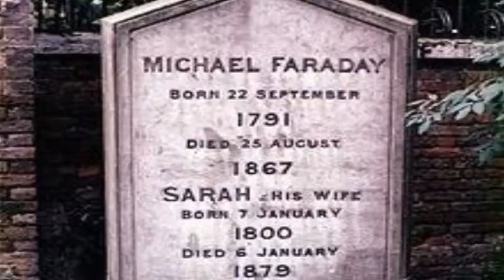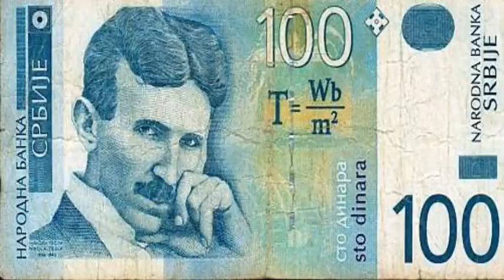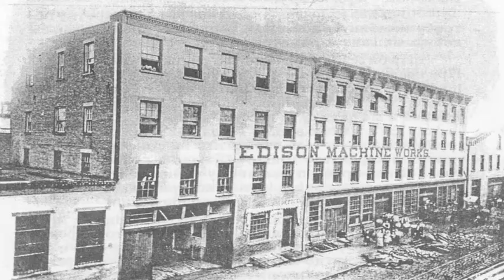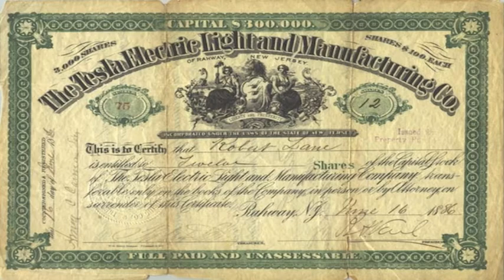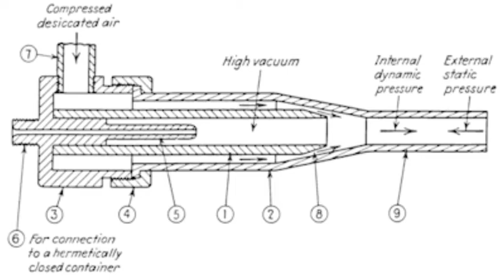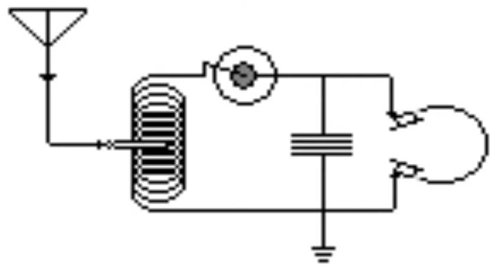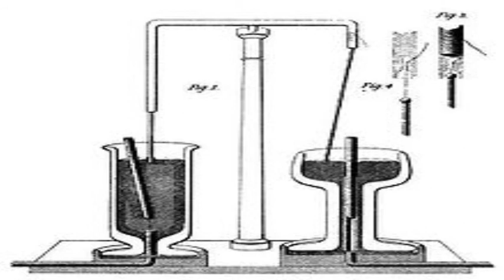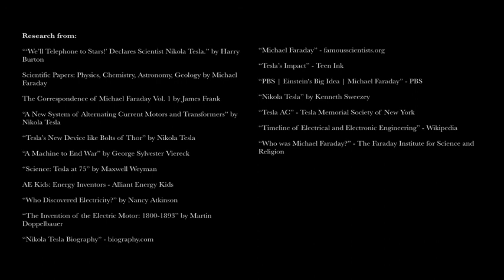Michael Faraday and Nikola Tesla: Exploring Electricity - Fourth Draft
This is our 2016 National History Day project. It is a documentary about Nikola Tesla and Michael Faraday, and the ways they impacted the world through their explorations into electricity, encounters with issues, and exchanges of information. This is the draft that we presented at the area competition.